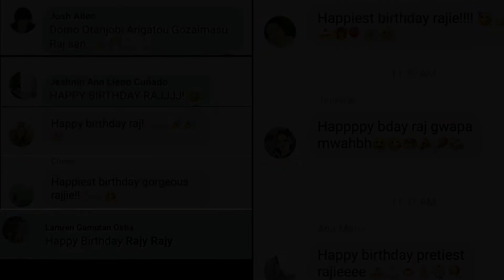My second debut charot! | My birthday in 2019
Celebration my 21st birthday hay magkatiguwang d i jud ta noh. Blessings